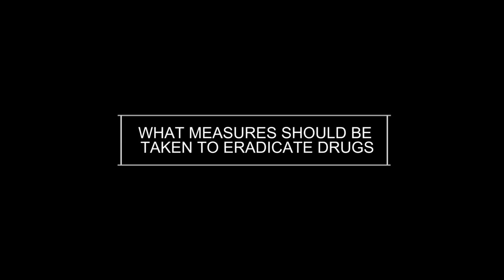Sabaragamuwa Provincial Youth Minister Speaks to UNFPA